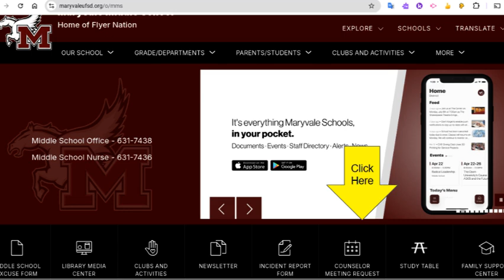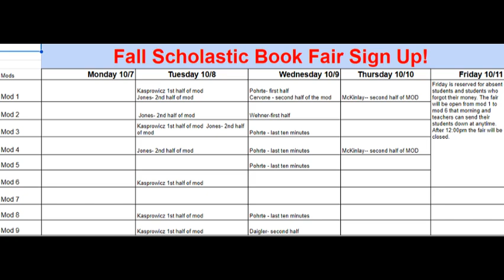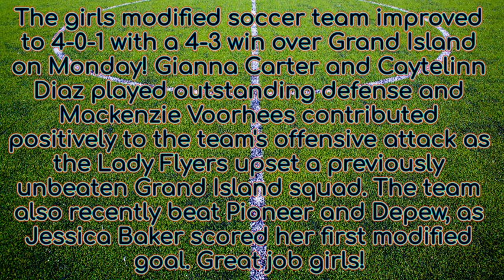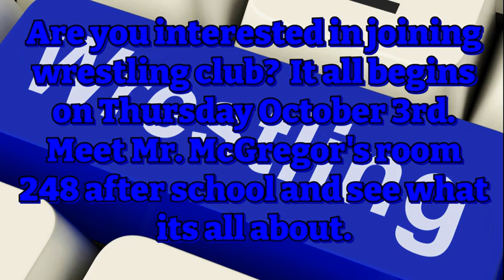Flyer News 10 03